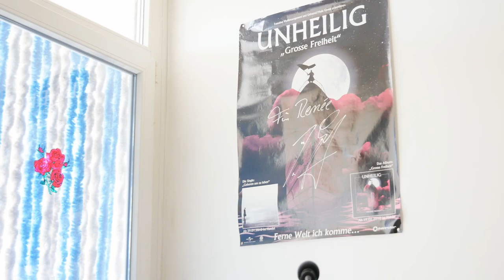Brauch ich das?....Mein Kamerazubehör in der Übersicht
Mein Zubehör zur Kamera im groben Überblick.

Mein Mikrofon
Der Batteriegriff
Der Blitz
Rollei Stativ